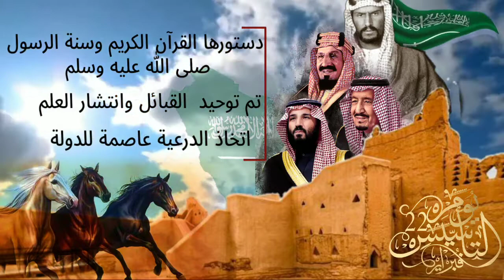يوم التأسيس المملكة بدون موسيقى تصميم جديد وحلو الوصف مهم جدا جدا#حملة_التوصيل_الجودي_٣٠٠_مئة_مشترك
أن شاءالله راح انزل لكم تصاميم ووصفات جدآ جدآ سهلة ولذيذة لرمضان

التفاعل جدآ جدآ قليل ما عليكم بس ترحون تشتركون في القناه وتفعلون زر الجرس علشان يصلكم كل جديد

لاتنسون تنشرون قناتي  كل مكان👏👏

لاازم نوصل القناة ٣٠٠مئة مشترك قبل رمضان يلا شدوا الهمة انتوا قدها وقدود 🤩🥰